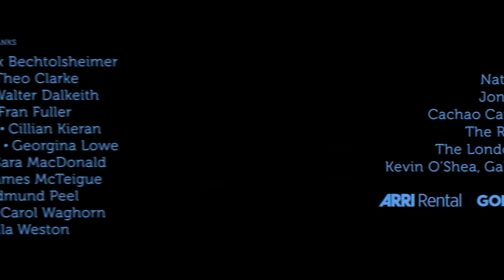Otherwise Engaged short film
Written and Directed by Alicia MacDonald

FESTIVALS:
BFI London Film Festival 2015
Leeds International Short Film Festival 2015 - IN COMPETITION (Audience Award)
Smalls Film Festival 2015 - IN COMPETITION
Big Eddy Film Festival 2015
London Short Film Festival 2016 - IN COMPETITION (Best Comedy)
Southern Arizona Independent Film Festival, 2016 - WINNER (Best Performance)
Riverside Short Film Festival, New Haven, 2016
The Leiden International Short Film Experience, Netherlands, 2016
Gold Coast International Film Festival, Long Island, 2016
YOUNG DIRECTOR AWARD, Cannes Lions, 2016 - SHORTLISTED